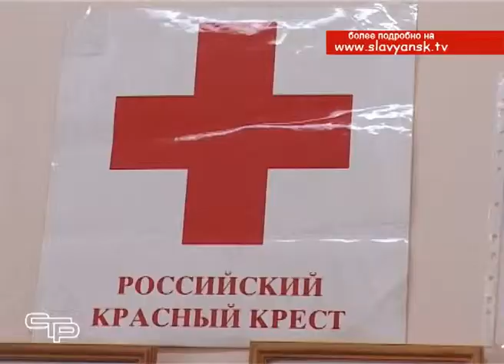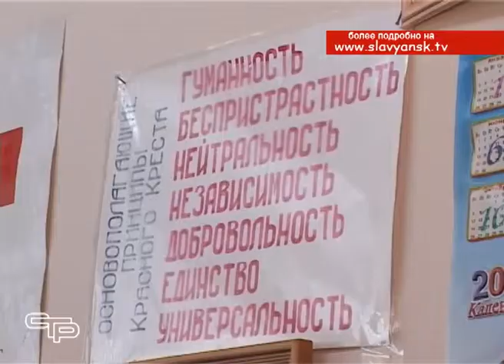Почетный донор России